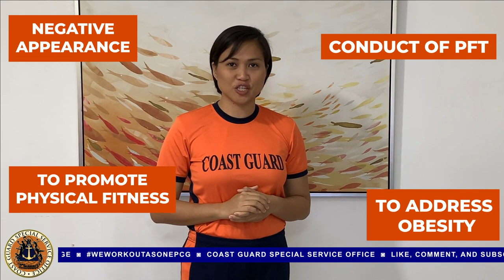PCG WORKOUT CHALLENGE | DAY 1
PCG, through the CGSSO, made a series of easy and effective workout videos to help PCG personnel to stay motivated and maintain a healthy lifestyle despite the COVID-19 pandemic while in the comfort of their homes and offices.

Workout Target: Hip Mobilization and Core Strengthening

🔽 Here’s an overview of everything in the video  🔽
 0:00 Introduction
2:28 Warm Up
8:17 Workout
25:27 Cool Down